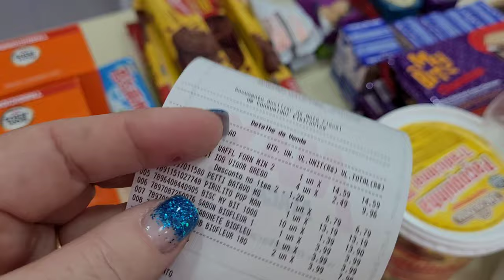Vlog: FUI NO MERCADO + LEMBRANCINHA HALLOWEEN - Camila Fendrich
Ooiiiieeee!

No vídeo de hoje vocês vão acompanhar eu indo no mercado fazendo compras para a semana. Fiz as lembrancinhas para o Halloween do nosso condomínio!

- Meu nome é Camila e aqui vou mostrar minha rotina pra vocês!
Adoro colocar a mão na massa. Aqui não tem desculpa, eu faço mesmo e amo!

Vou mostrar a minha vida de dona de casa REAL!

" Estamos fazendo dos nossos sonhos uma realidade! "